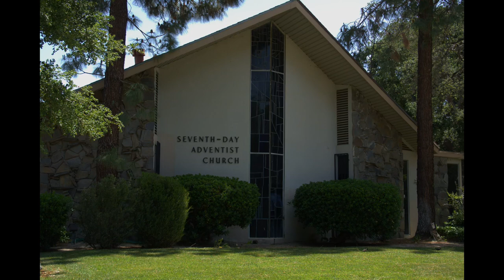Missional Living - A Guide to Incarnational Living #4 - Living out Inviting In Mike Ste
The service took place on Sabbath, November 3, 2018 in the Santa Clarita Seventh-day Adventist Church